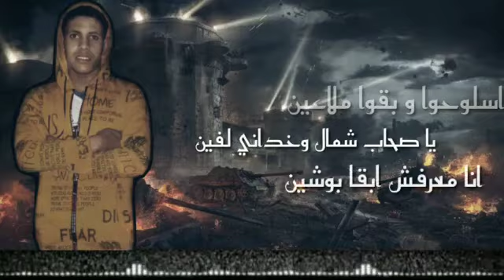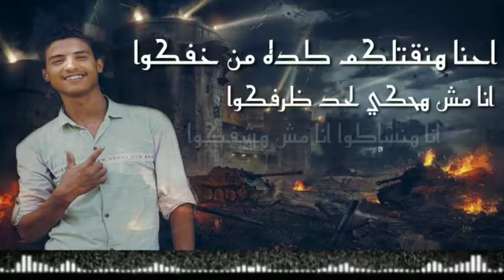مهرجان اصحاب غداره - محمد فرعون و احمد بليله - توزيع اسلام نبوي